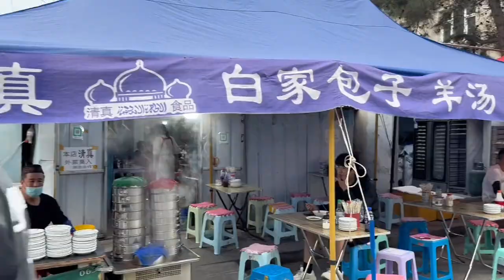传说中亚洲最大早市，石桥子早市#地方特色美食